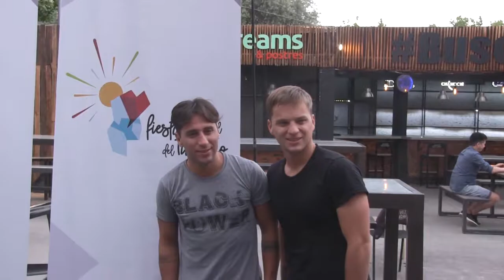ALEGRÍA CONTAGIANTE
El reconocido grupo musical "Los Totora" pasó por San Rafael en el marco de la Fiesta Nacional del Turismo y el Vino. La banda se mostró agradecida por la invitación, que promete quedar en la memoria de todos los sanrafaelinos.